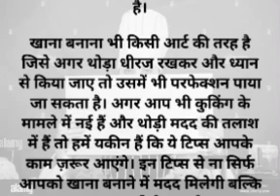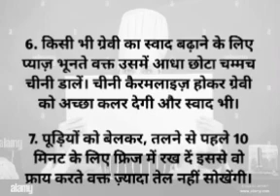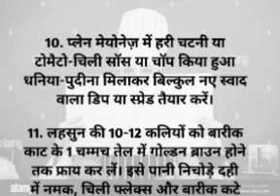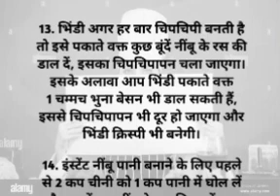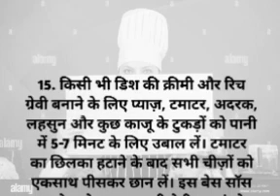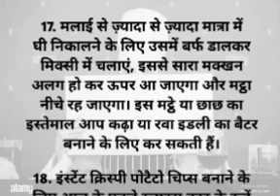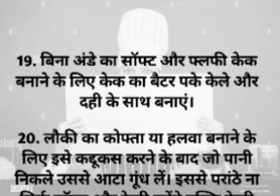ध्यान देने योग 20 जरूरी बातें l Useful Tips l Kitchen Hacks l